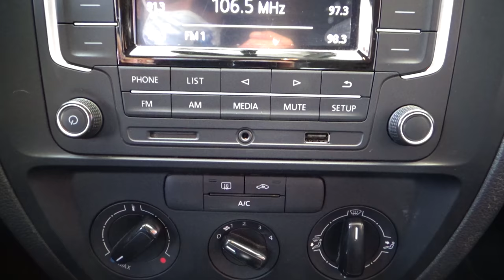Volkswagen / Jetta / 2018 - 10371